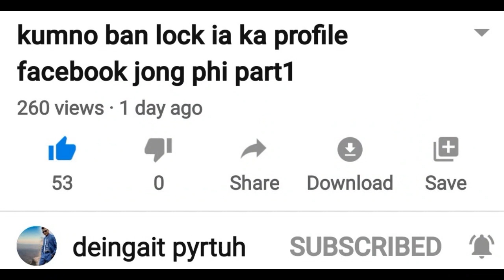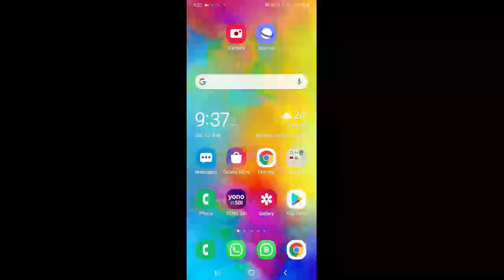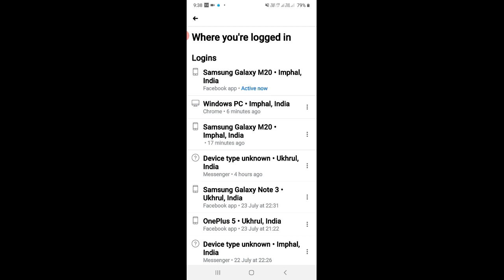kumno ban tip lada don ba plied ia ka facebook jong phi peit bad sngap kane video haduh ba kut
Ban lap ban shem shibun ki video ba don kam ha ka ktien khasi leit ha kane ka website jong nga da kaba phi noin ha kane ka link rong blue harum
Lada phi kwah ban theid scooty kiba best mynta u snem 20201 peit kane ka video harum
da kaba phi noin ha kane ka link jong ka video
Lada phi kwah ban tip ba shibun ki video  ba ai jing hikai Tang shaphang ka Youtube Noin kane ka link harum
Please Follow me Instagram and WhatsAPP
BADNO...?? | KADAW KHASI FILM COMING SOON | Badno..? Ka rukom ,ka RUKOM, jing ieid